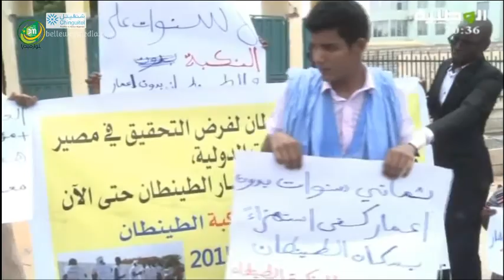شباب الطينطان أمام "البرلمان" للمطالبة بالتحقيق في مصير المساعدات الدولية للمدينة - قناة الوطنية